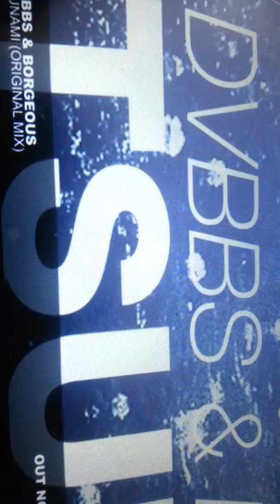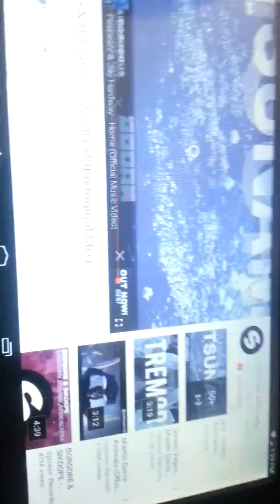Tsunami song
Song